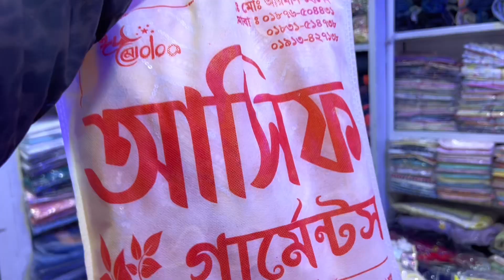আজকের দিনটি খুবই স্পেশাল/খুব অসাধারণ কাটছিল সেদিন